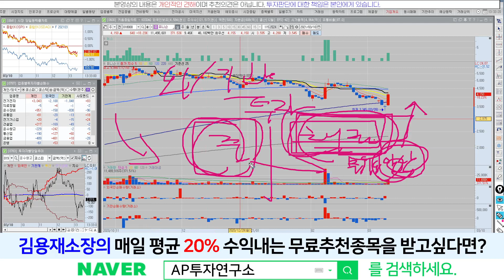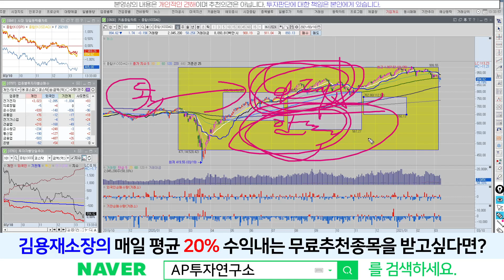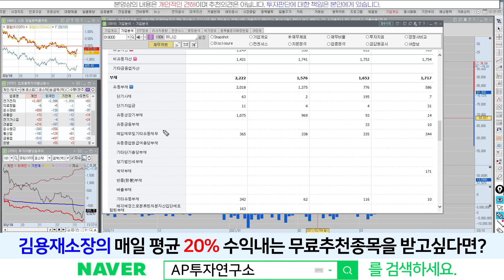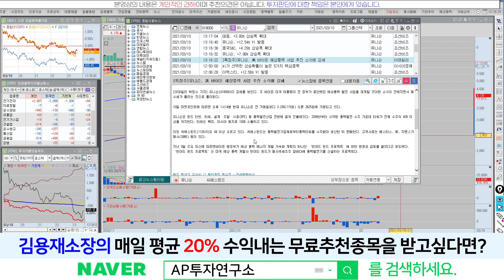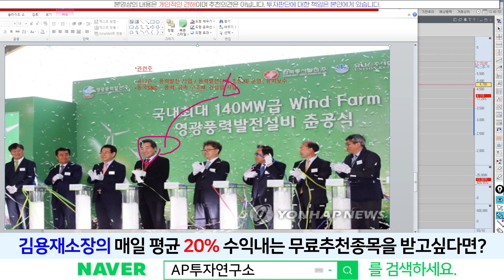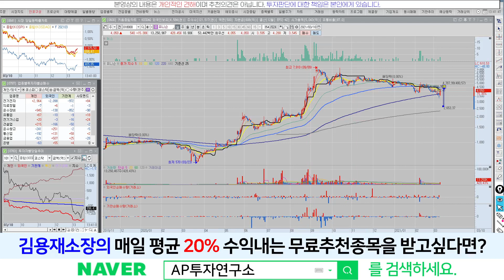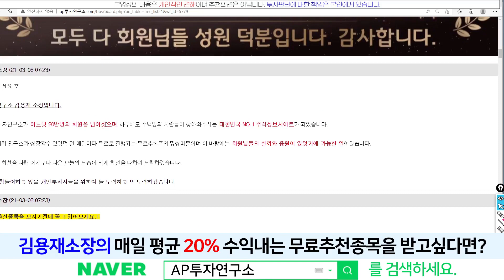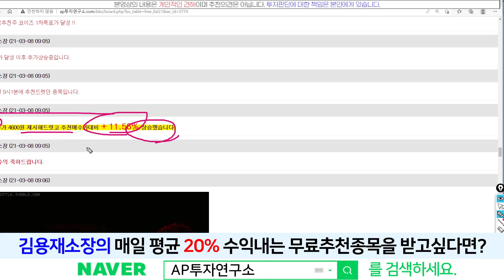유니슨(018000) - 대선테마주로 엮여서 상한번 말아보자~!